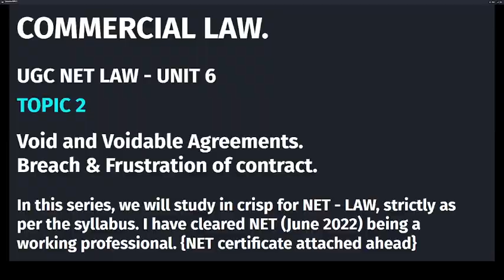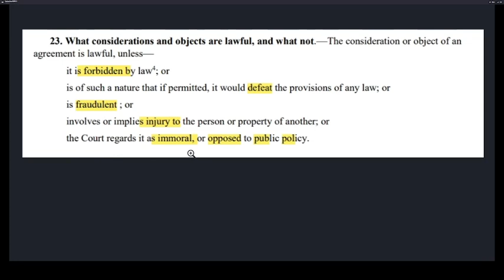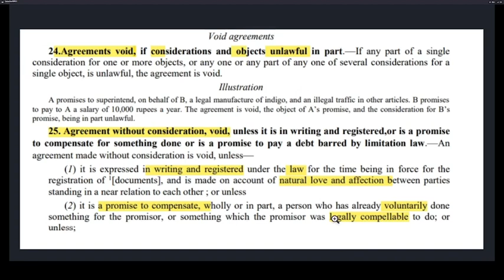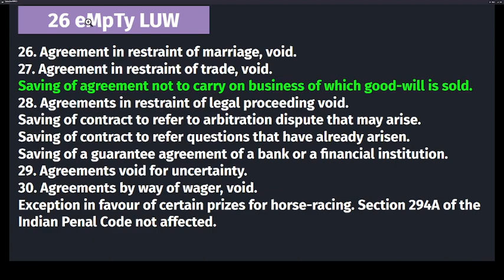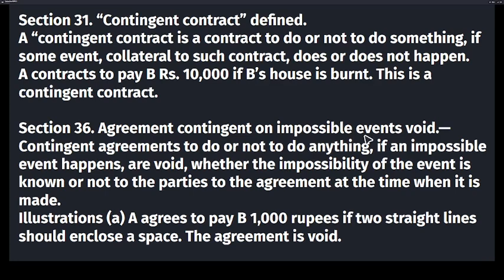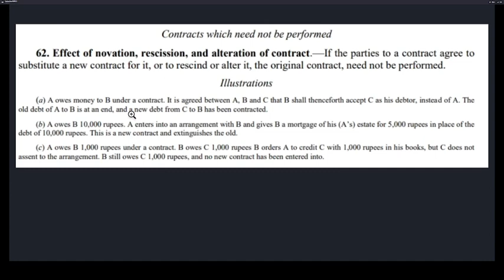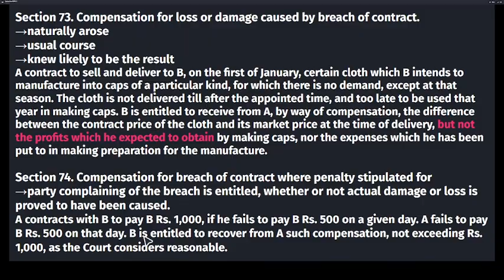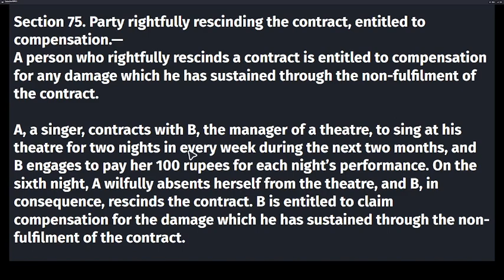BREACH & FRUSTRATION OF CONTRACT, VOID & VOIDABLE AGREEMENT FOR UGC NET, LL.B, LL.M AND JUDICIARY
UGC NET LAW - UNIT 6 - COMMERCIAL LAW

TOPIC NO. 2 - BREACH & FRUSTRATION OF CONTRACT, VOID & VOIDABLE AGREEMENT

In this series we will study in crisp for NET - LAW, strictly as per the syllabus. I have cleared NET June 2022, being a working professional.